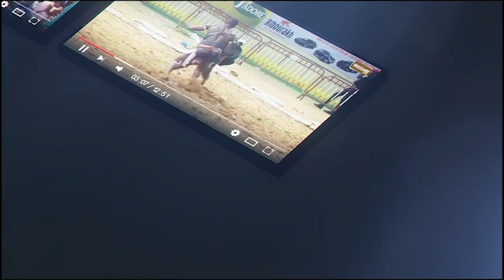Thiatou Casa vs Bidew, vite fait bien fait | Production de lune